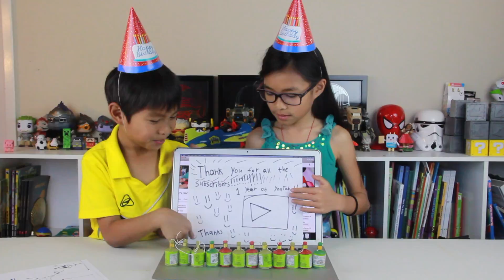YEAR 1 ON YOUTUBE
Happy 1st Anniversary to AlexaMaxTV! We made it yeah! We look forward to Year 2 with you all!

This is our Youtube Gear setup if you want to start making Youtube videos like us:

Basic Mic

Mic Boom

Gaming headset

Hello to our viewers around the world: สวัสดี , 你好 , Hola , こんにちは , Здравствуйте , Kamusta , Hallo , Ciao , Bonjour , مرحبا , chào bạn , 안녕하세요 , הלו! , Γειά σου! , नमस्कार! , Salve!